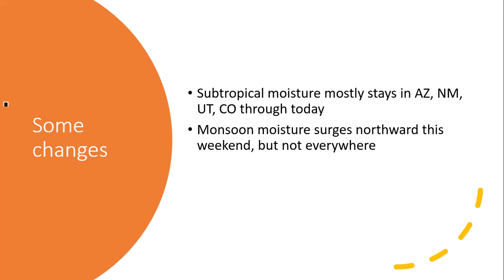7.22.2022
Hot again, some heat relief coming soon, thunder increasing...